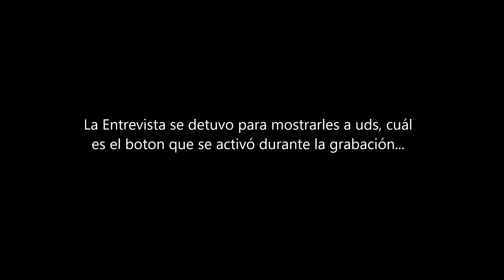Entrevista con un médium Xavier Piñeros | Parte 3 de 4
Xavier Pieñeros Médium y Clarividente nos abrió las puertas de su consultorio para hablarnos de sus habilidades y el trabajo realizado, durante esta parte de la entrevista fuimos testigos de Actividad Paranormal, atentos a lo que sucedió.